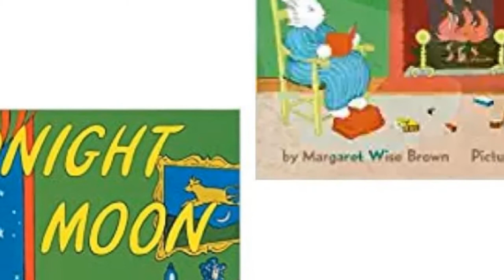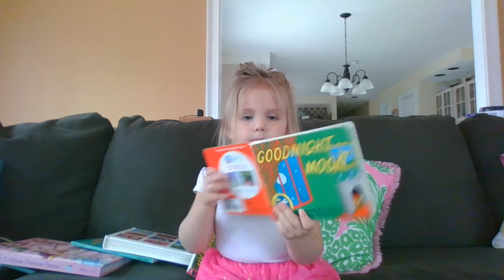Classics with Calleigh Reading My World & Goodnight Moon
Calleigh "reading" both all on her own